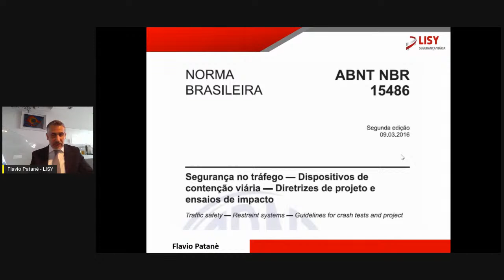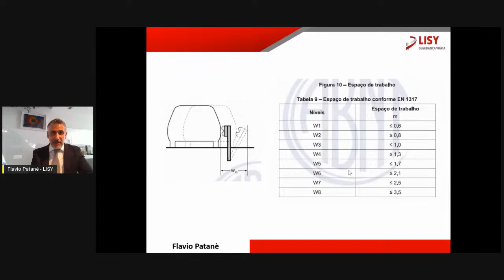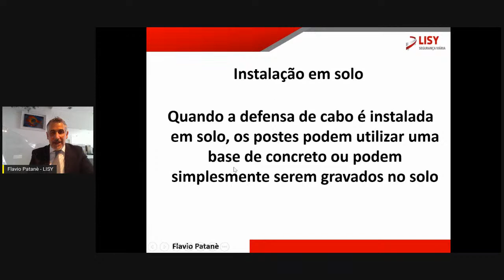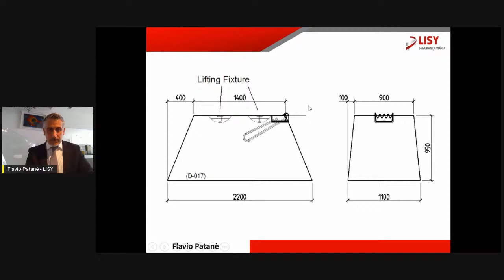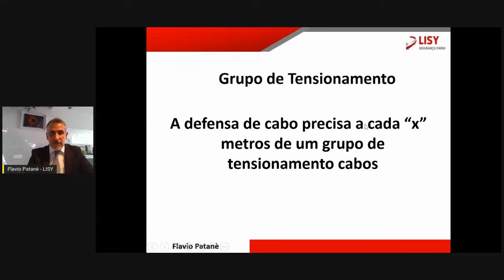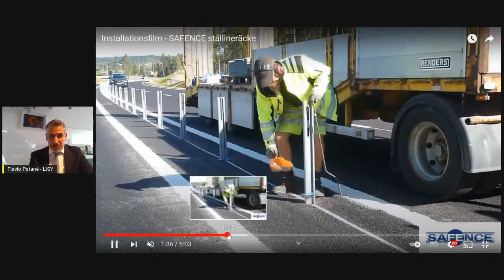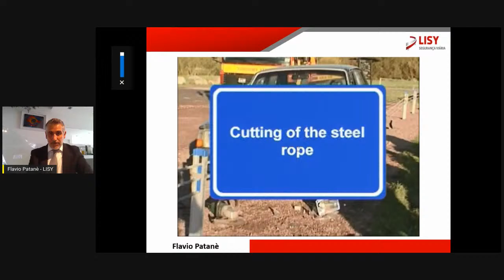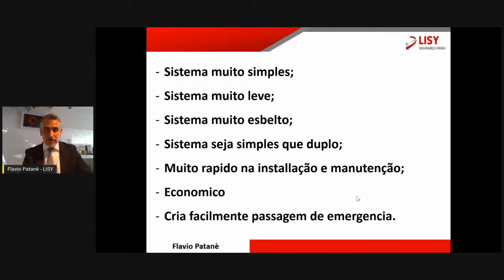3ª Live do Projeto Rodovia Lives 22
Palestra com o Sr. Flávio Patanè (Lisy): "Dispositivos de contenção e segurança Viaria".